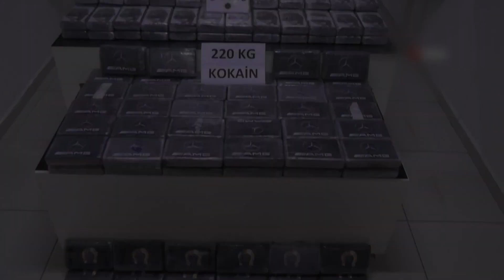HATIRLAYALIM GURURLANALIM | KOKAİN YAKALAMALARI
HATIRLAYALIM GURURLANALIM ❗

👉🏻 04 Şubat 2019 tarihinde Ekvator’dan Panama bayraklı yük gemisi ile Mersin limanına gönderilen konteyner içerisinde yapılan aramada 6️⃣1️⃣5️⃣ kilogram kokain maddesi ele geçirilmiş, 6 şüpheli hakkında işlem yapılmıştır.

👉🏻 30 Eylül 2020 tarihinde, Güney Amerika ülkelerinden İstanbul Ambarlı limanına yüklü miktarda kokain maddesi indirileceği yönünde bilgiler elde edinilmesi üzerine gerçekleştirilen operasyonda; 413 adet gübre çuvalında içerisine karıştırılmış vaziyette toplamda 2️⃣4️⃣0️⃣ kilogram 581 gram saf kokain maddesi yakalanmış,14 şüpheli şahıs hakkında işlem yapılmıştır.

👉🏻 20 Ekim 2020 tarihinde Güney Amerika ülkelerinden Mersin Limanına yüklü miktarda kokain maddesi indirileceği yönünde bilgiler elde edilmesi üzerine, gerçekleştirilen operasyonda; A4 kâğıdı kolileri içerisinde 200 paket halinde 2️⃣2️⃣0️⃣ kilogram kokain maddesi ele geçirilmiş,3 şahıs hakkında işlem yapılmıştır.